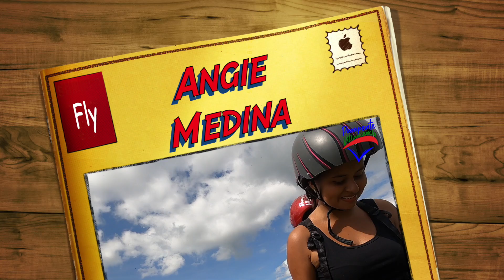Angie Medina en PARAPENTE VILLAVICENCIO